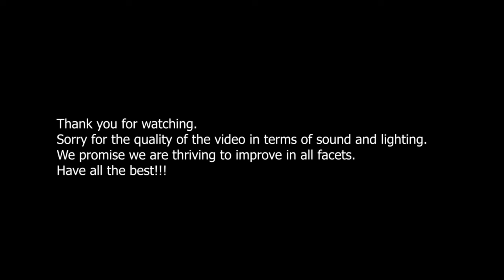Interview with Art Kyaw Kyaw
Golden Heritage Art Media presents the artist plight of
Art Kyaw Kyaw.
Interview hosted by Maria Ei Zar.
  Golden Heritage is the media established for the production of videos and will broadcast the news. It is also the founder of the Golden Heritage Art and Auction Gallery. It publishes the " Golden Heritage Art and Auction" Monthly Magazine and " Myanmar American Community Journal. The founder of " Golden Heritage Art Media" is Sandra Tingalay aka တင်သီရိ who is an editor, a curator, an artist, and a song-writer.